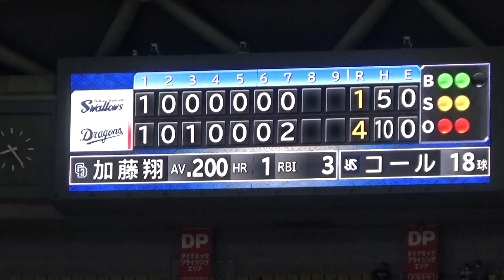代打加藤翔平ライト前を気迫の走塁で２塁打にして、最後はヘッドスライディングで決める姿がカッコイイ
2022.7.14バンテリンドームナゴヤ中日vsヤクルト　コール投手より